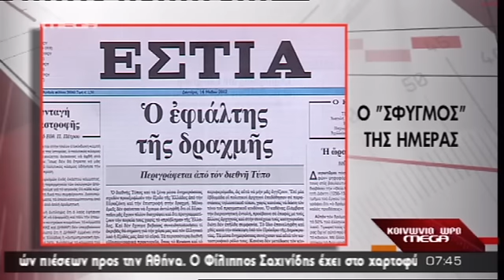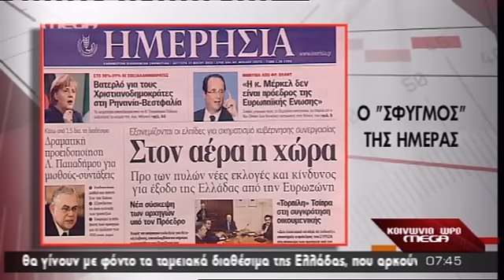ΤΑ ΠΡΩΤΟΣΕΛΙΔΑ ΤΩΝ ΕΦΗΜΕΡΙΔΩΝ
ΤΑ ΠΡΩΤΟΣΕΛΙΔΑ ΤΩΝ ΕΦΗΜΕΡΙΔΩΝ 14/5/2012